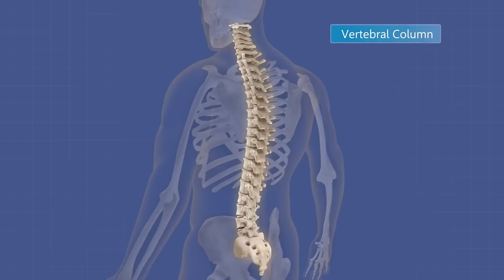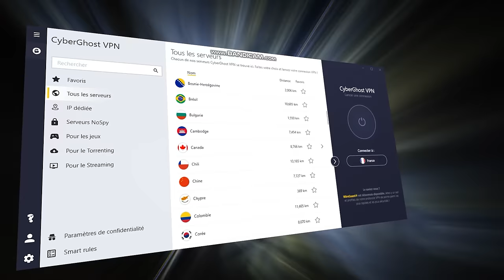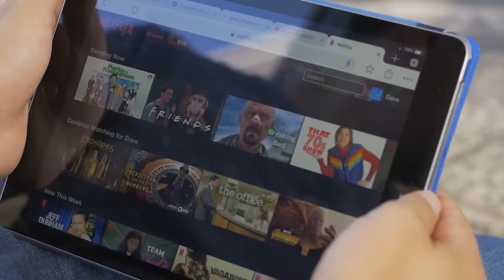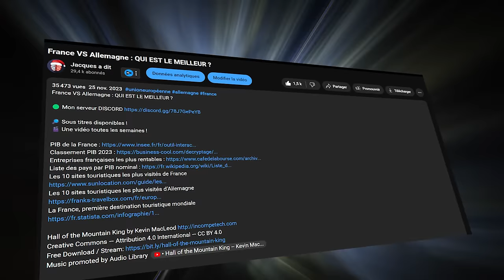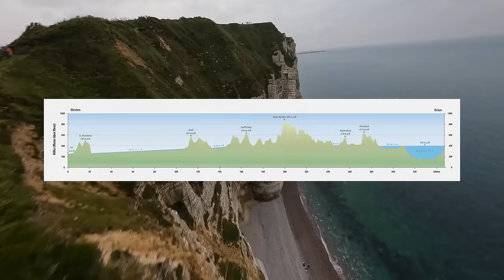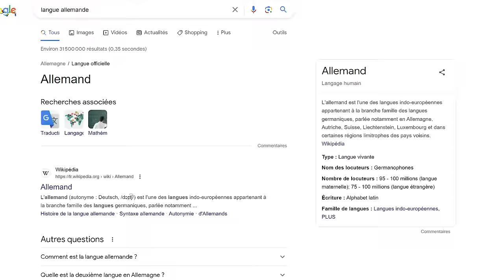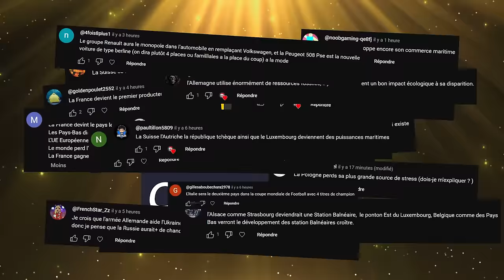Et Si l'ALLEMAGNE Disparaissait ?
Voici la réduction exceptionnelle accordée aux abonnés de la chaine. :)

Ça ne va pas du tout pour l'Union européenne.

🎬 Une vidéo toutes les semaines !

Combien de châteaux en Europe ?
PIB : Le classement 2023 des pays les plus riches du monde